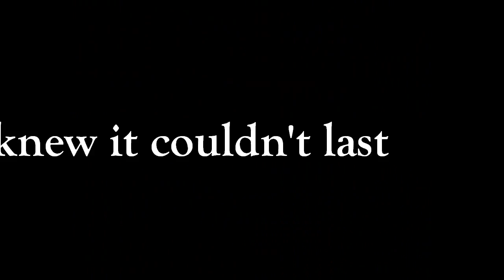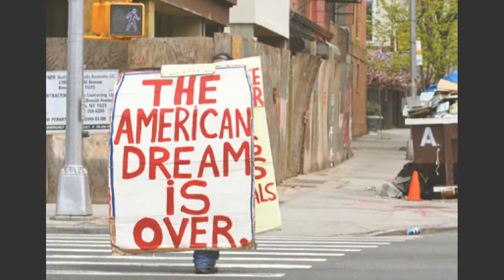Giles Newman Turner - American Dream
Giles with Solar Eclipse in 1999 performing American Dream. A WCMS production 2011.